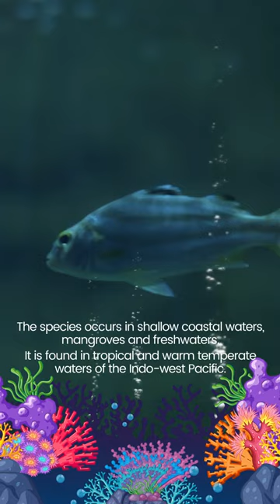Grunt fish, often known as grey trout, are commonly found in Florida's coastal waters.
Grunt fish, often known as grey trout, are commonly found in Florida's coastal waters. The sooty grunter, also known as black bream.🐟